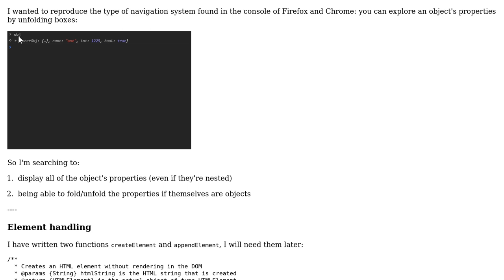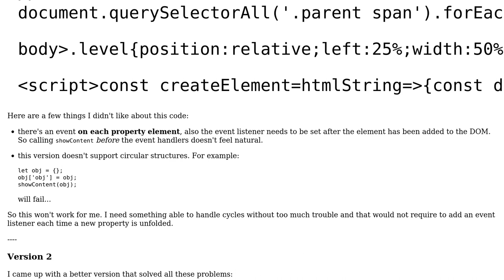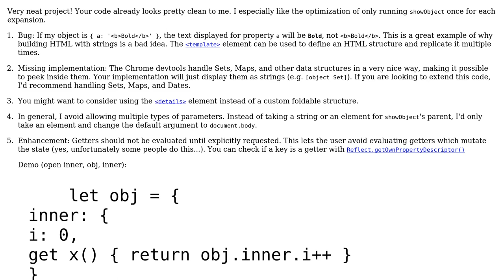Displaying JavaScript object's structure on page with HTML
With thanks & praise to God, and with thanks to the many people who have made this project possible! You are responsible for your own actions.